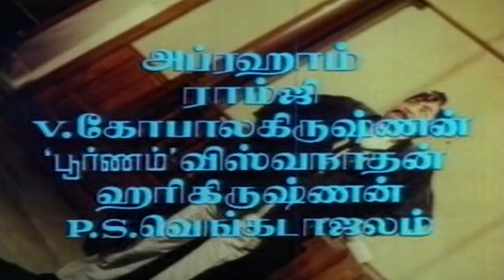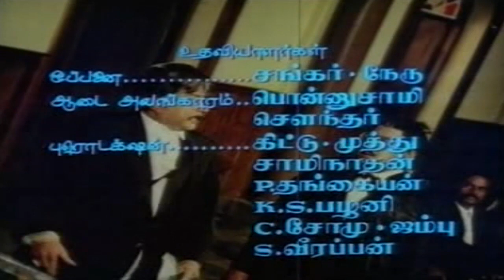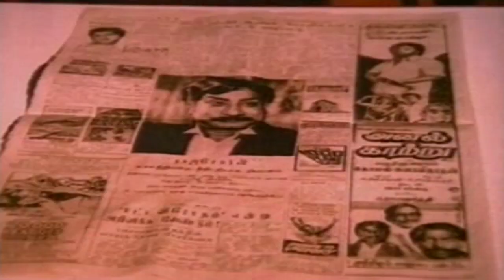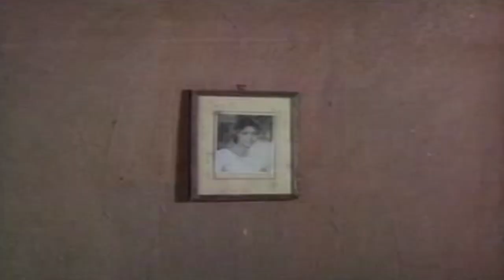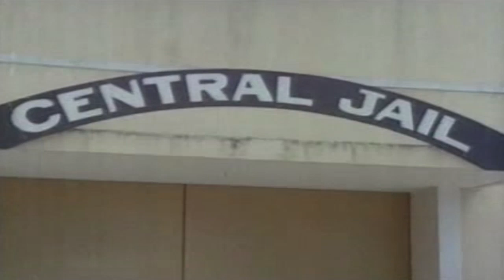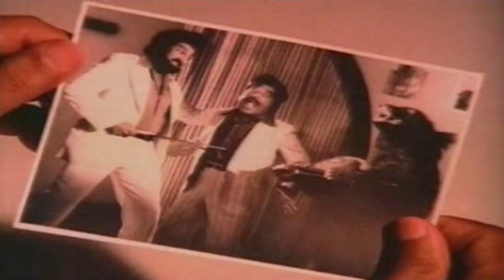Tamil Full Movie | Neethipathi | Sivaji Ganesan,Prabhu & Sripriya | Action Thriller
Watch  Tamil Full Movie  Neethipathi  Starring  Sivaji Ganesan,Prabhu & Sripriya  Action Thriller